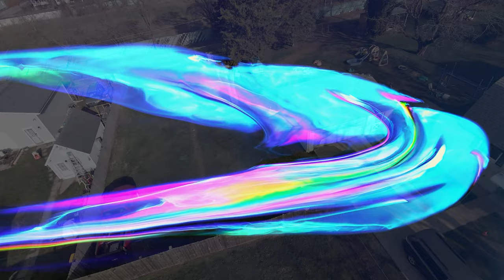Room For Rent | Horror Short Film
what seems to be a normal day takes a turn for the worse when a unexpected lady answers an add in the paper